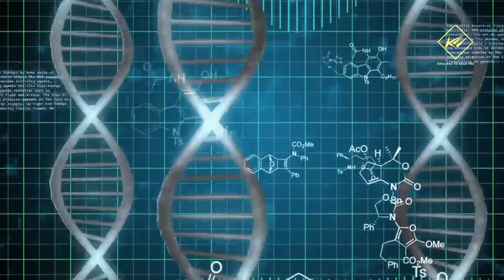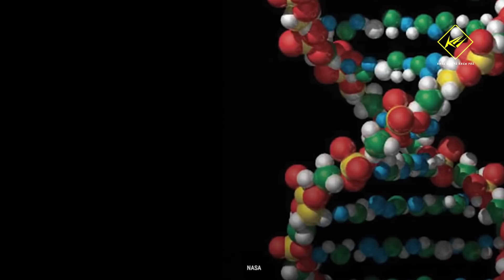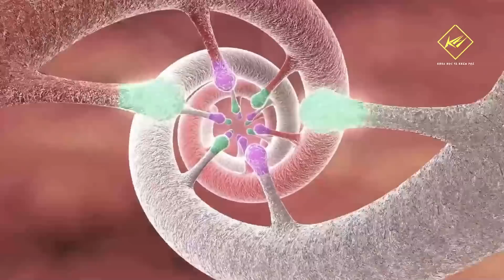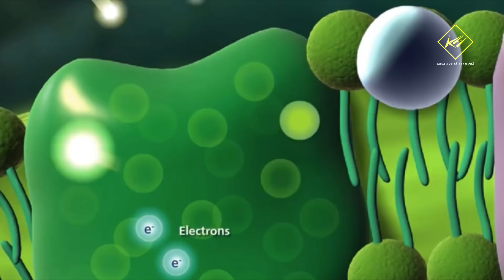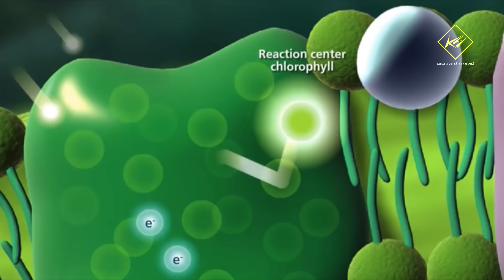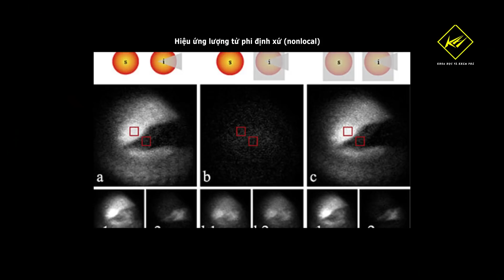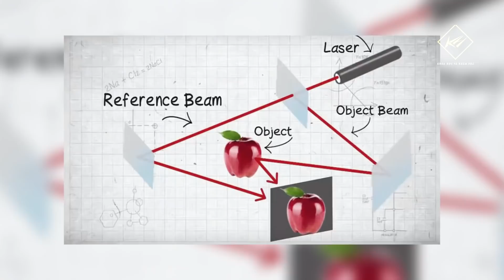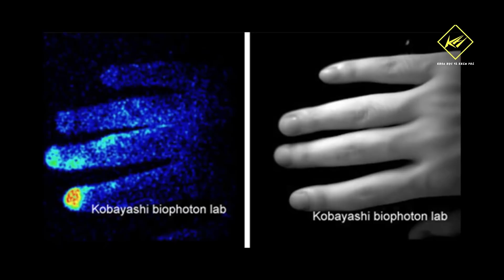Sự kết hợp Lượng tử và Nguồn gốc của sự sống | Khoa học vũ trụ - Khoa học và Khám phá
Sự kết hợp lượng tử và nguồn gốc của sự sống
Trong cơ thể con người trưởng thành có khoảng 50 nghìn tỷ tế bào. Mỗi giây, mỗi tế bào trong số này lại tạo ra 50 nghìn tỷ sự kiện sinh hóa, trong một vũ điệu phối hợp gần như hoàn hảo của các nguyên tử và phân tử, để làm cho mọi thứ trở nên khả thi...
Như vậy, mỗi giây cơ thể người thực hiện đến 50 triệu tỷ quá trình sinh hóa phối hợp. Bạn sẽ cảm thấy bất ngờ, về số lượng các quá trình sinh hóa diễn ra trong cơ thể mỗi giây, và đặt câu hỏi rằng, làm sao mà cơ thể của chúng ta có thể làm được điều đó?